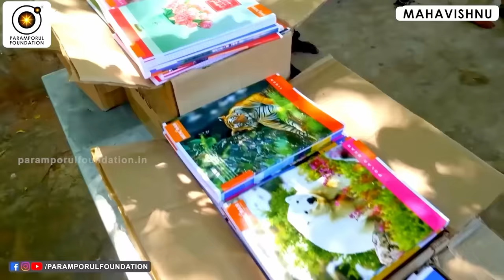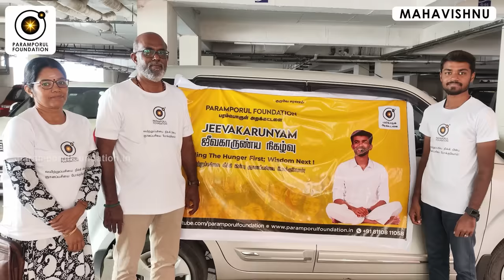நிலையற்ற இந்த உலகில்,நிலையானது எது? உடலா! ஆன்மாவா! | what is constant? The body! The soul! | PPF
For daily Annadhanam & Other Charity Activity Contributions:

NAME : PARAMPORUL FOUNDATION
AC NO : 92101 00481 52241
IFSC: UTIB0000210
SAVINGS TRUST AC
AXIS BANK